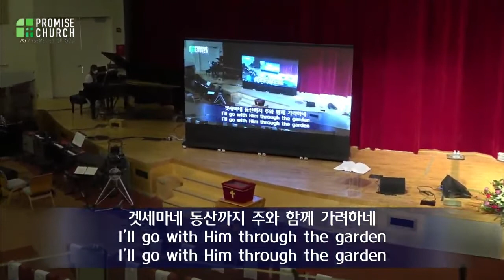[프라미스교회 퀸즈성전] 2022년 7월 24일 1부 헌금송 "예수 나를 오라 하네" 김희조 자매 피아노 솔로